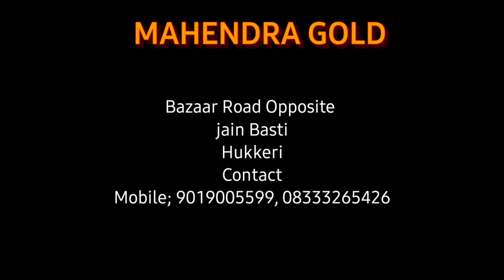ಸಕಲ ಸರ್ಕಾರಿ ಮರ್ಯಾದೆಗಳೊಂದಿಗೆ ಬಡಕುಂದ್ರಿ ಗ್ರಾಮದ ಯೋಧನ ಅಂತ್ಯಕ್ರಿಯೆ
ಹುಕ್ಕೇರಿ ತಾಲೂಕಿನ  ಬಡಕುಂದ್ರಿ ಗ್ರಾಮದ ಯೋಧ 42 ವರ್ಷದ ಶಿವಾನಂದ ಬಾಬು ಸಿರಗಾಂವಿ ಮೃತ ಯೋಧನ ಪಾರ್ಥವ ಶರಿರ ಇಂದು ಬೆಳಗಿನ ಜಾವ ಸ್ವ ಗ್ರಾಮ ಬಡಕುಂದ್ರಿಗೆ ಆಗಮಿಸಿದಾಗ ಗ್ರಾಮಸ್ಥರು ಬರಮಾಡಕೊಂಡು ಅಂತಿಮ ದರ್ಶನಕ್ಕೆ ಗ್ರಾಮದ ಸರಕಾರಿ ಶಾಲೆ ಆವರಣದಲ್ಲಿ ಸಾರ್ವಜನಿಕರ ದರ್ಶನಕ್ಕೆ ಇಡಲಾಗಿತ್ತು.
ರಾಜ್ಯ ಸರ್ಕಾರದ ಪರವಾಗಿ ಹುಕ್ಕೇರಿ ತಾಲೂಕಾ ದಂಡಾಧಿಕಾರಿ ಡಾ, ಡಿ ಎಚ್ ಹೂಗಾರ ರೀತ್ ನೀಡಿ ಗೌರವ ಸಲ್ಲಿಸಿದರು.
ಬಿ ಡಿ ಸಿ ಸಿ ಬ್ಯಾಂಕ್ ಅದ್ಯಕ್ಷ ರಮೇಶ ಕತ್ತಿ , ಮಾಜಿ ಸಚಿವ ಶಶಿಕಾಂತ ನಾಯಿಕ, ಬೆಳಗಾವಿ ಡಿ ಎ ಆರ್ ಪೋಲಿಸ್ ವರಿಷ್ಟಾಧಿಕಾರಿ ಕಾಶಪ್ಪನವರ, ಯಮಕನಮರ್ಡಿ ಇನ್ಸಪೇಕ್ಟರ ರಮೇಶ ಛಾಯಾಗೋಳ,ಅಂತಿಮ ನಮನ ಸಲ್ಲಿಸಿದರು.
 ಶ್ರೀನಗರದ 55 ಆರ್‍ಆರ್ ಬಟಾಲಿಯನ್‍ನಲ್ಲಿ ಕಾರ್ಯನಿರ್ವಹಿಸುತ್ತಿದ್ದ ಯೋಧ ಶಿವಾನಂದ  ಸಿರಗಾಂವಿ ಕಳೆದ ವಾರ  ಪತ್ನಿ ಜೋತೆ ದೂರವಾಣಿ ಮುಖಾಂತರ ಮಾತನಾಡಿ ಆದಷ್ಟು ಬೇಗ ಗುಣಮುಖವಾಗಿ ಗ್ರಾಮಕ್ಕೆ ಬರುತ್ತೆನೆ ಎಂದು ಹೇಳಿದ್ದರು  ಆದರೆ ಶವವಾಗಿ ಬಂದಿದ್ದಾರೆ ಎಂದು ಪತ್ನಿ ಗೋಗೆರೆದಳು.
  ಮೃತ ಯೋಧನ ತಾಯಿ, ಪತ್ನಿ, ಇಬ್ಬರು ಗಂಡು ಮಕ್ಕಳು ಪಾರ್ಥಿವ ಶರಿರದ ಮುಂದೆ ಕುಳಿತು ರೋಧಿಸುತ್ತಿರುವ ದೃಶ್ಯ ನೋಡುವವರ ಕರಳು ಚುರುಕು ಎನ್ನುವಂತಿತ್ತು.
 ಬಡಕುಂದ್ರಿ ಗ್ರಾಮದಲ್ಲಿ ನೀರವ ಮೌನ ಆವರಿಸಿ ಸ್ವಯಂ ಘೋಷಿತವಾಗಿ ಅಂಗಡಿ ಮುಗ್ಗಟ್ಟು ಬಂದ್ ಮಾಡಲಾಗಿತ್ತು.  ನಂತರ ಗ್ರಾಮದಲ್ಲಿ ಪಾರ್ಥಿವ ಶರೀರದ ಮೆರವಣಿಗೆ ಮಾಡಿ, ಸಕಲ ಸರ್ಕಾರಿ ಗೌರವ ಹಾಗೂ ಸೇನಾ ಗೌರವದೊಂದಿಗೆ ಅಂತ್ಯಕ್ರಿಯೆಯನ್ನು ನೆರವೇರಿಸಲಾಯಿತು